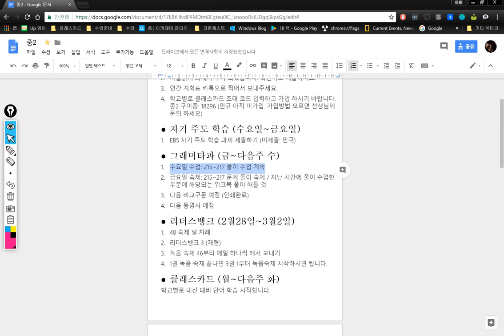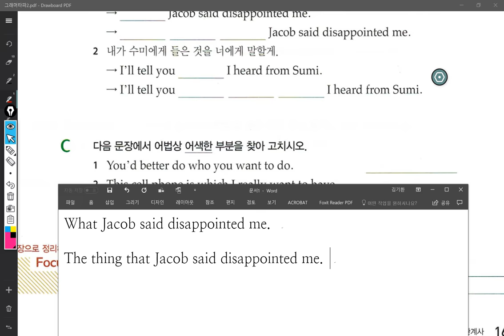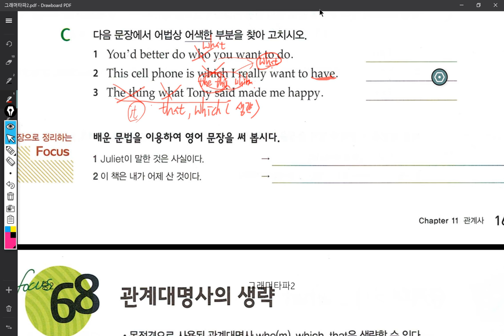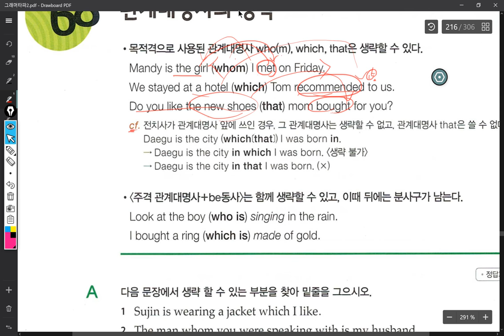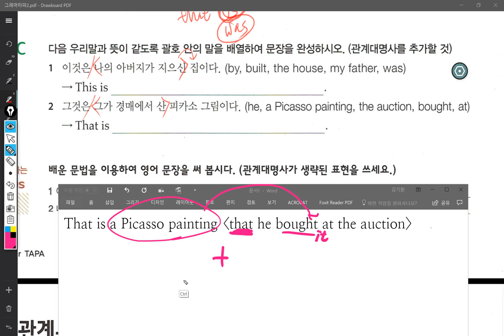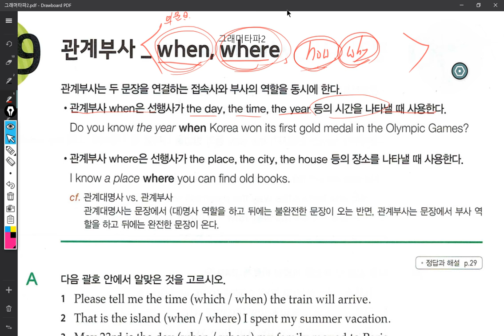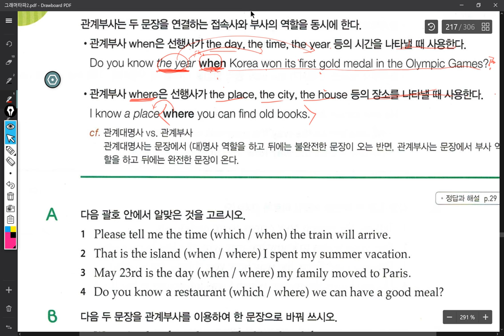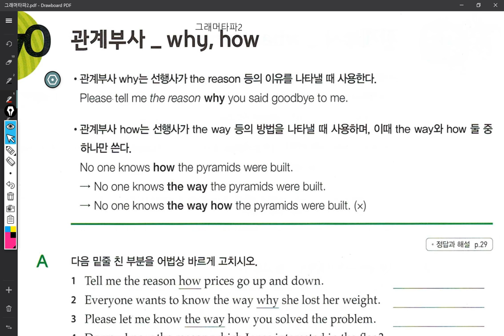중2 2018 03 14